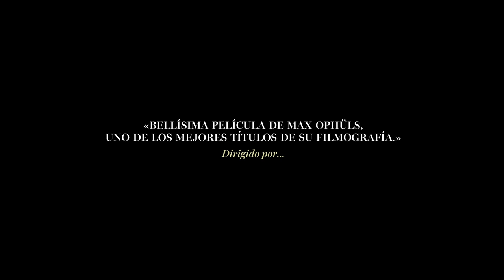Madame de... - Tráiler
Nominada al Oscar® al Mejor Vestuario, una elegante y sofisticada articulación de la debilidad humana ante el amor no correspondido. Obra maestra de madurez de Max Ophüls, que contó con un reparto de lujo encabezado por el nominado a cuatro Oscar® Charles Boyer (“Luz que agoniza”), la habitual de su cine y ganadora de un César Honorífico Danielle Darrieux (“El placer”) y el nominado al Oscar® Vittorio De Sica (“Umberto D”).